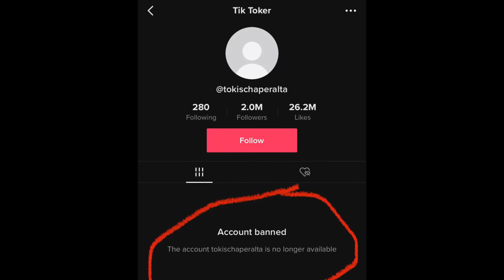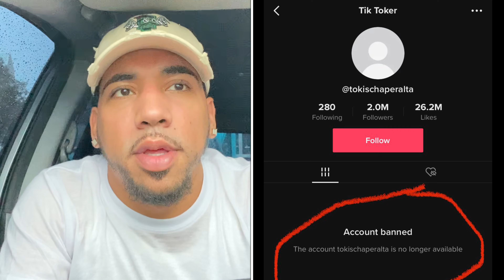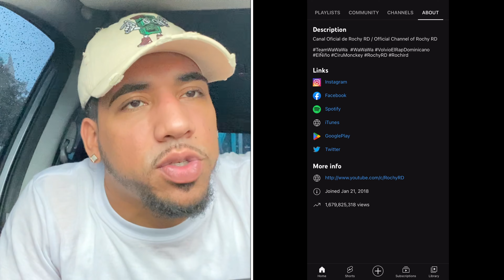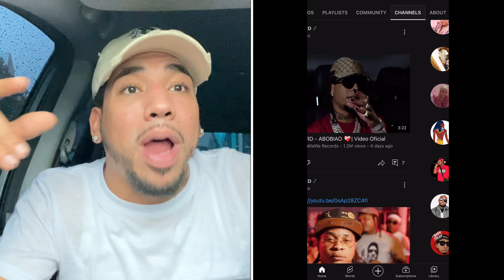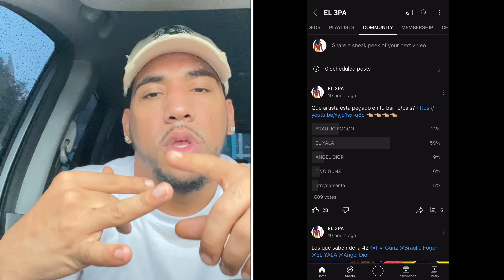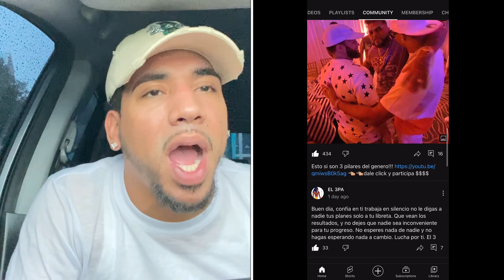😱TikTok Elimina a TOKiSCHA por RULiN💦wow tiny desk‼️EL3PA_ sigueme y Participa en el concurso